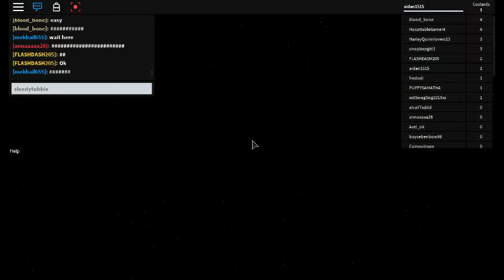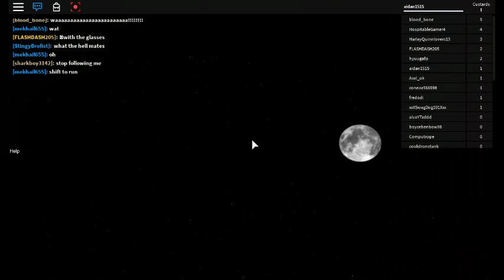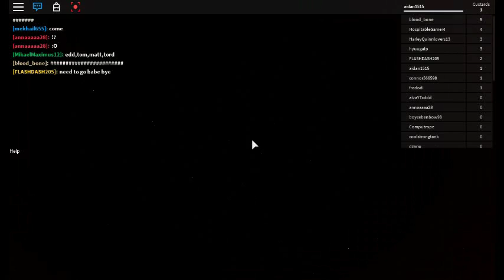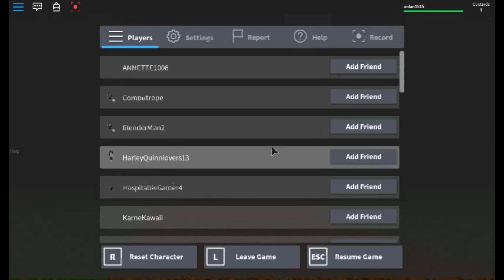slendytubbies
AHHHHHHHHHHHHHHHHHHHHHHH AHHHHHHHHHHHHHHHHHHHHH AHHHHHHHHHHHHHHHHHHH AHHHHHHH AHHHHHHHHH AHHHHHHHHHHHHHHHHHHHHHHHHHH OOHHHHHHHHHHHHHHHHHHHHH